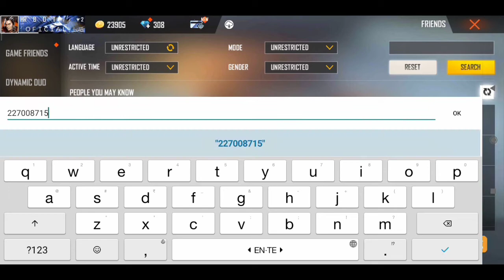GARENA FREEFIRE OLD Account!! 😓😓😓😓😓😓😓😓😓😓😓😓😓😭😭😭😭😭😭😭😭😭😭😭😭😭😭😭😭💔😱💔💔💔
THANK YOU____/ND TAKE CARE JI!!